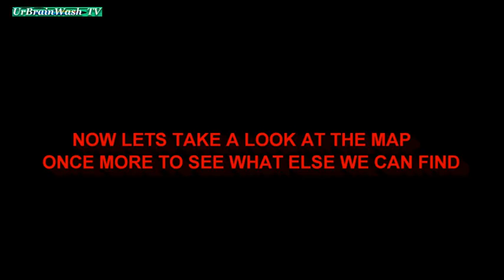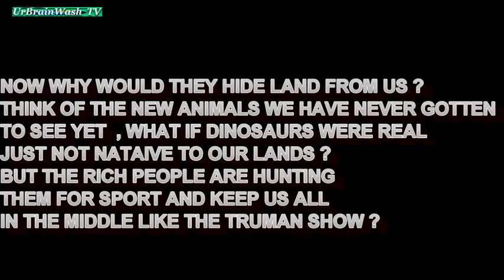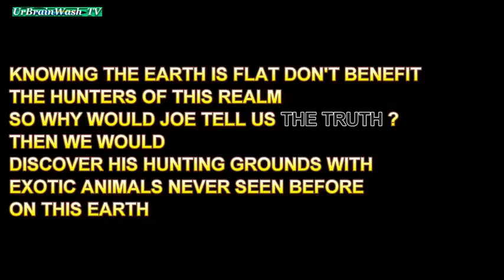THE FLAT EARTH MAP NO ONE IS TALKING ABOUT NOT EVEN NASA MUST WATCH